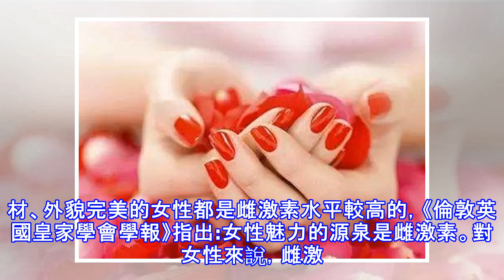雌激素是讓你「逆生長」還是讓「癌生長」？內分泌專家為你揭秘！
宋璽 株洲市中心醫院 ID hns-zzszxyy我們經常能在電視里看到那些「逆生長」的明星，好像時間和年齡在他們身上沒有留下任何的痕迹，網上盛傳這些明星都是因為補充了雌激素才保持青春美麗的。許多商家也開始鼓吹自己的保健品含有雌激素，吃了能永葆青春美麗。很多市民朋友也開始追隨這股潮流吃各種補充雌激素的保健品。特別是一些更年期的女性朋友。 三年前，陳女士出現了月經不調的問題，同時伴有潮熱、失眠等癥狀。在朋友的推薦下，她開始使用幾種據稱有「延緩衰老、推遲更年期、預防骨質疏鬆」等作用的保健品，「用了之後感覺效果挺好，所以堅持吃了三年。」想不到，今年體檢時，醫生髮現陳女士的子宮內膜存在異常。到大醫院做...